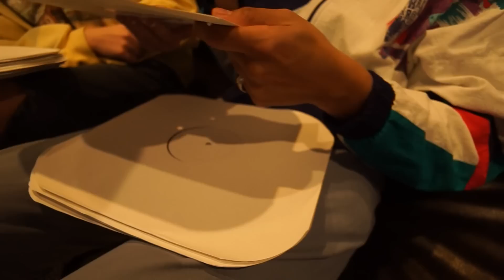Omar Apollo Metro Chicago Recap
Sold out The Metro. I grew up going here and this has always been a dream. Thank you Chicago!

Shouts to @vinmromero for the video